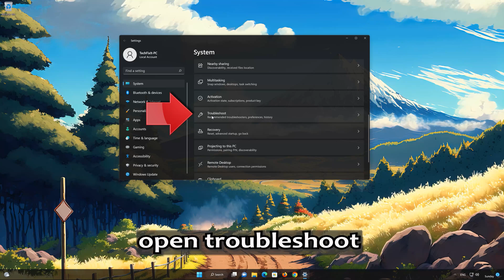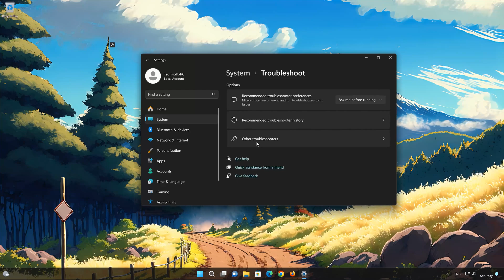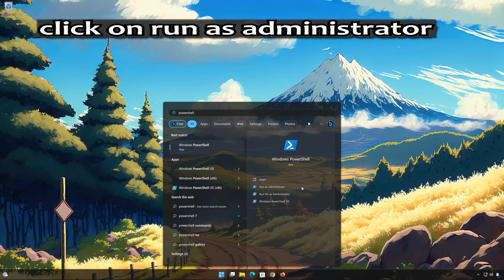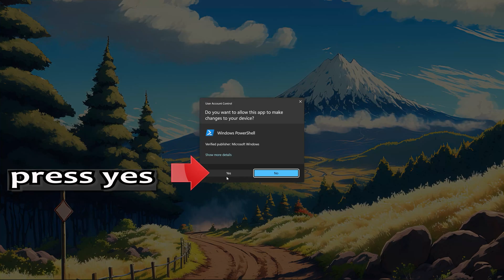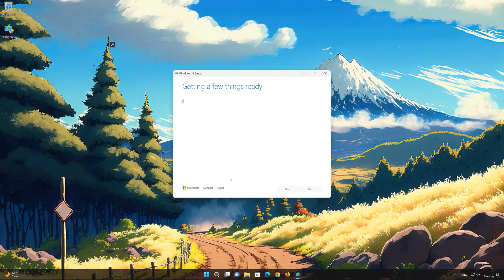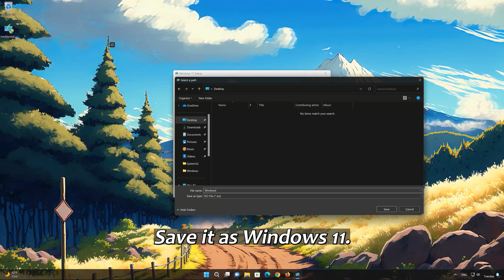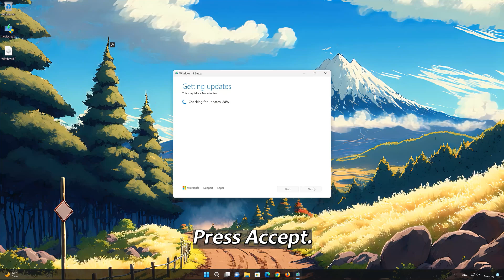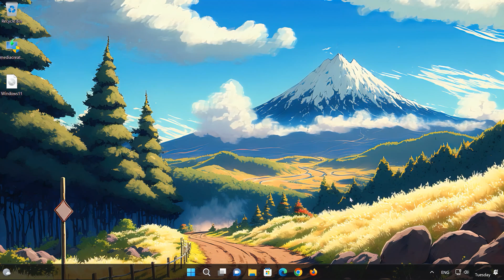Fix Update KB5045934/KB5044384 Not Installing or Downloading On Windows 11 - 24H2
The Windows 11 KB5044384 Update  brings multiple bug fixes, including ones related to UI, 8.63GB undeletable upgrade data, DirectAccess, SFC scannow error, and more. so If you’re having issues installing this update, watch this video for step-by-step instructions to help you solve the problem.

 CHAPTERS
00:00 Intro
00:21 Solution 1
01:12 Solution 2
02:35 Solution 3
03:41 Solution 4
05:24 Solution 5
09:13 Outro